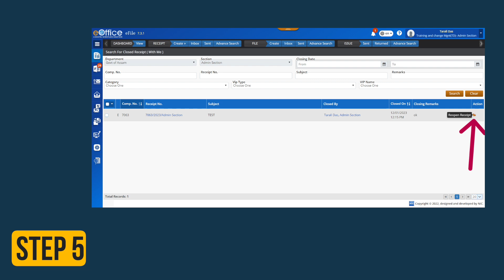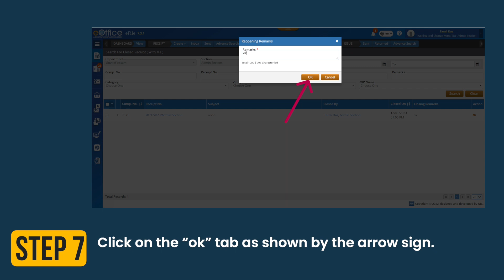Video 5: Reopening a closed receipt